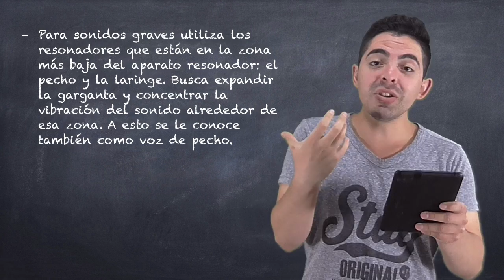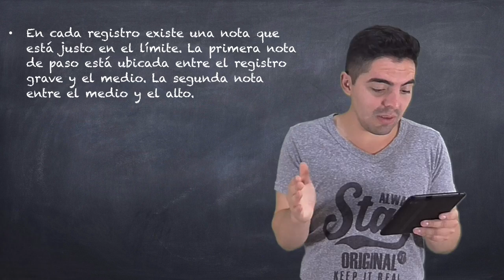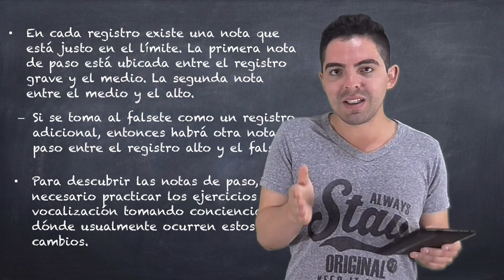La Colocación de la Voz (Canto 1, Lección 3.2)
El término «colocar la voz», a veces también llamado «impostar» se refiere al uso y elección correcta de los resonadores a utilizar según el tono producido. Para notas bajas o graves se usan los resonadores del area del pecho y garganta; para notas medias los resonadores de la zona media: parte superior de la garganta y boca; y para las notas altas se usan los resonadores de la cabeza: senos paranasales, esfenoidales, cavidad nasal, etc. Así según las zonas de resonancia tendremos varios registros: registro grave, medio y alto; y entre cada registro habrá una nota de paso en la que debemos cambiar conscientemente la zona de resonancia para acomodar de mejor manera la voz.